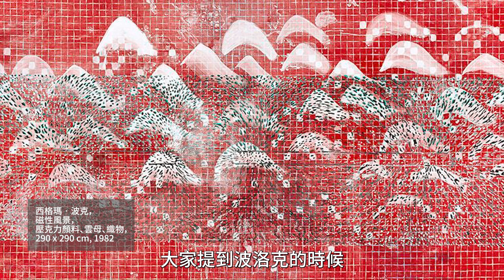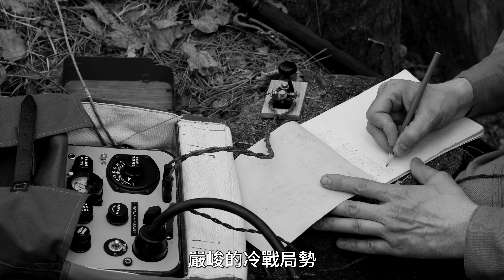【畫畫 藝術 統一感】繪畫/畫畫風格沒有統一感怎麼辦？多方嘗試&統一風格是否衝突？「多元化風格」是如何煉成的？風格多變的德國藝術大師西格瑪‧波克Sigmar Polke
畫畫/繪畫風格就是找到自己，那如果自己就喜歡做很多不同的嘗試怎麼辦？想要有自己的畫畫風格，是不是就不要做太多的嘗試？覺得這個也喜歡、那個也喜歡，不知道自己喜歡哪一種風格？不知道自己要學什麼風格？不知道自己適合什麼風格？對學習方向感到迷茫？

⏳【限時】免費公開課！如何畫出一張「有靈魂的畫」：
🍵送給大家的電子書(免費)！「放鬆畫畫秘訣」：
有關藝術的想法或疑問，都可以提出來討論喔！

有些觀眾朋友覺得自己看什麼風格的作品都喜歡，所以就這個風格也想學、那個風格也想學，可是不知道自己適合哪一種風格，那就會有疑問了：「如果想要有自己的風格，是不是不該做太多不一樣的嘗試？專心在其中一種風格比較好？」如果你的個性就是很喜歡很多變化的東西，那「適合自己的風格」難道不就應該是很多變的嗎？創作風格是否一定要有統一感？風格是不是不應該太多變？本部影片以德國藝術大師西格瑪‧波克Sigmar Polke為例子，試著討論如何解決「畫畫風格是不是一定要統一」這個問題， 如何既做很多不同的嘗試，同時又保有自己獨特的創作風格和元素，畫出只屬於自己的「多元化風格」。